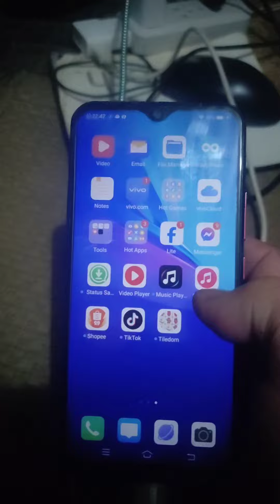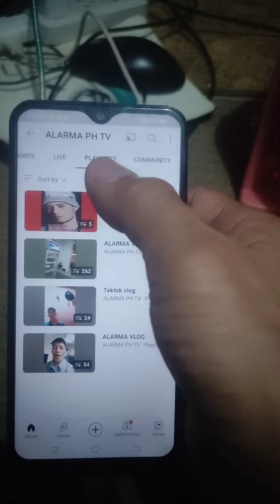pagtanggal Ng password. sa vivo y11 panoorin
Full support mga lods mga friend mga driver mga guard mga bossing God bless to. Everyone to